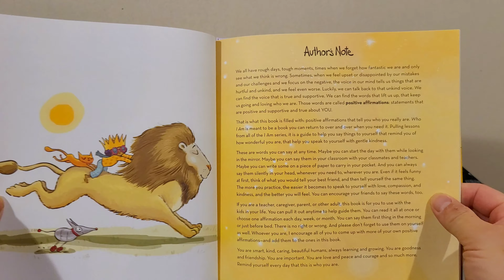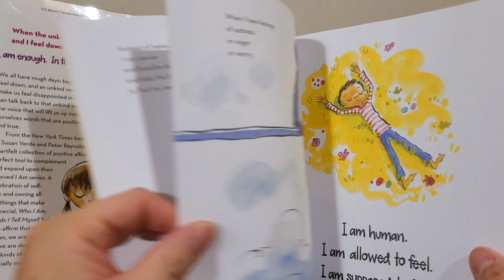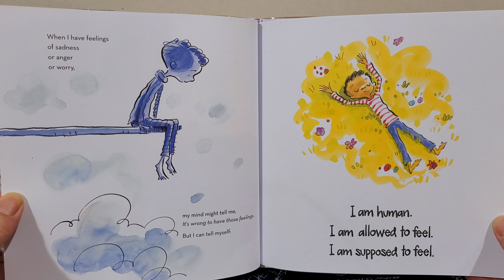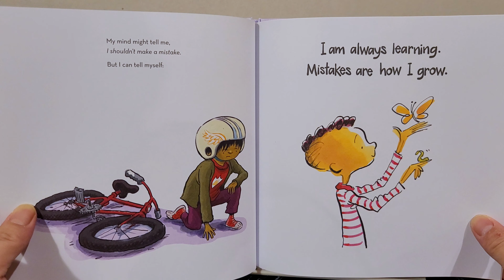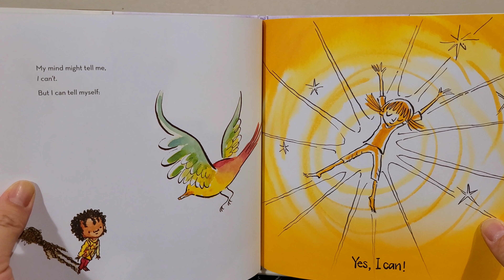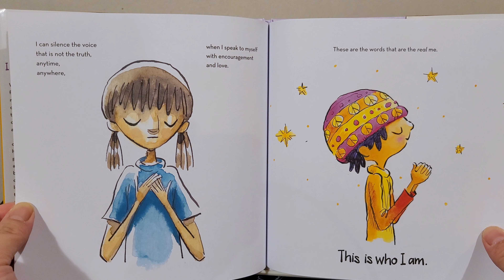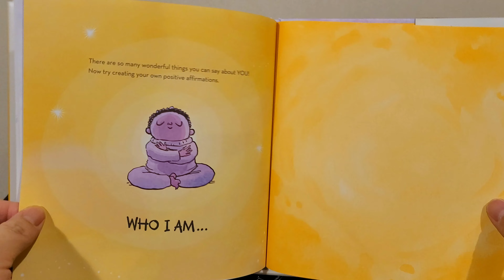I Am myself Someone Who Can Do It | Henry Reads Who I Am | Read Aloud Kids Books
In this video, Henry reads the book "Who I Am" by Susan Verde